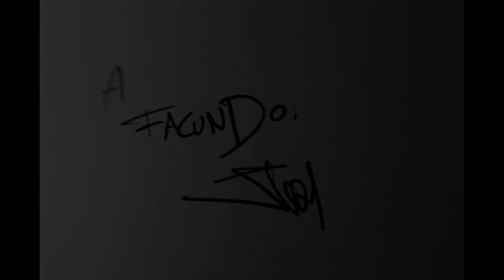de JOTA a FACUNDO